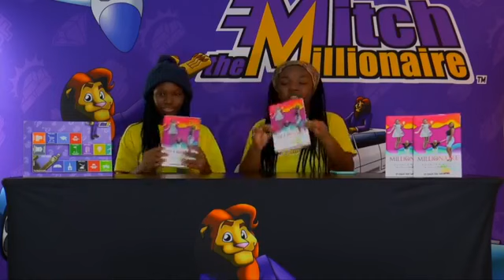Millionaire Kids Klub (Week 1)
Join Hannah and Kharece Tanyanyiwa teach us how to make money as young people.